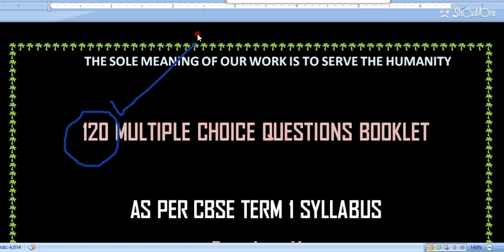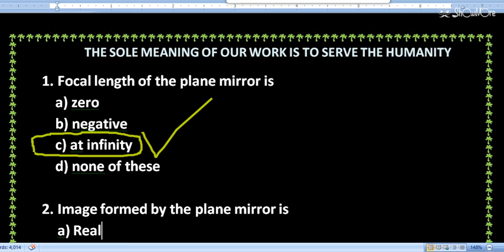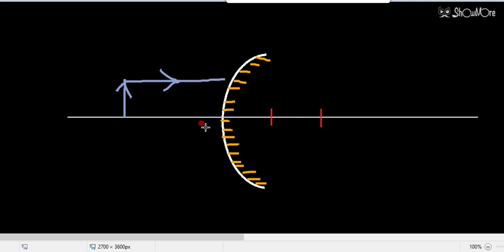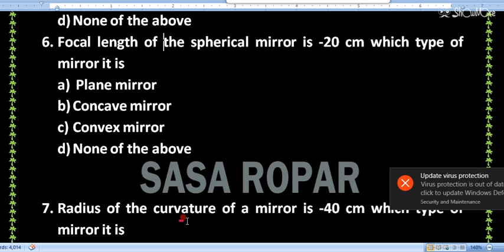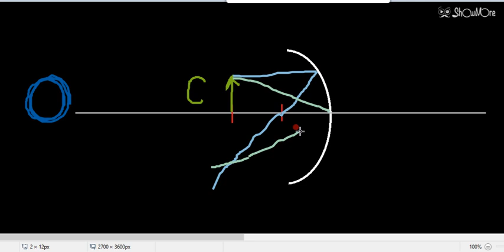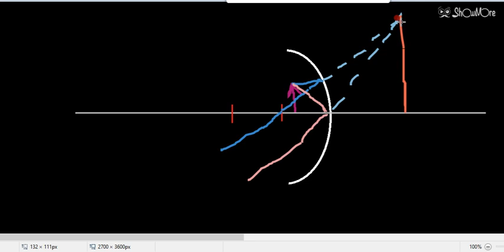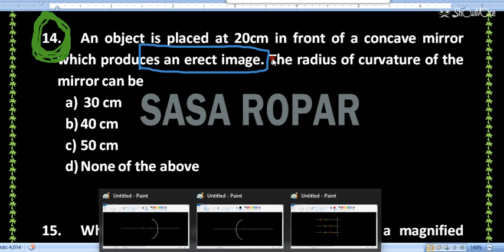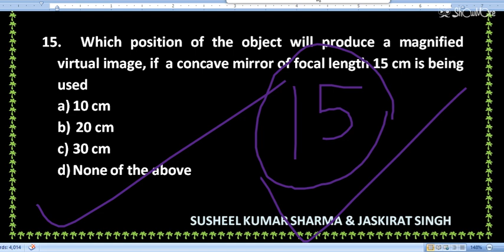◽◽ PART-1 TENTH PHYSICS MULTIPLE CHOICE QUESTIONS AS PER TERM ONE SYLLABUS◽◽